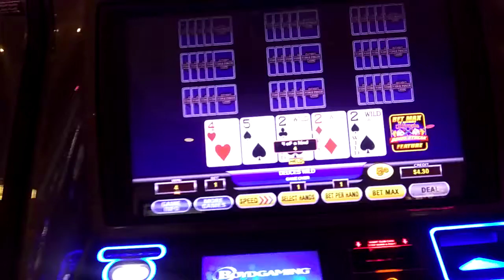IP casino video poker 6